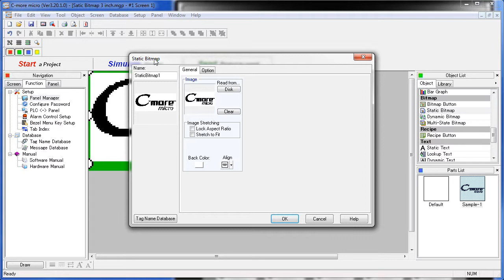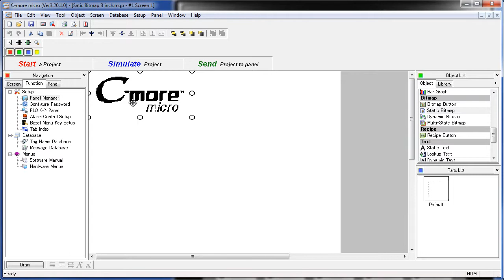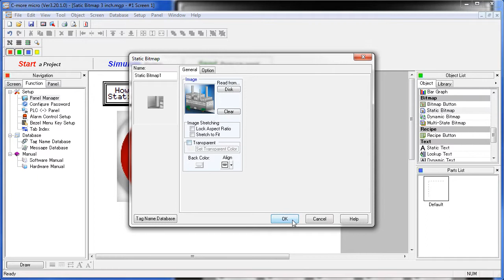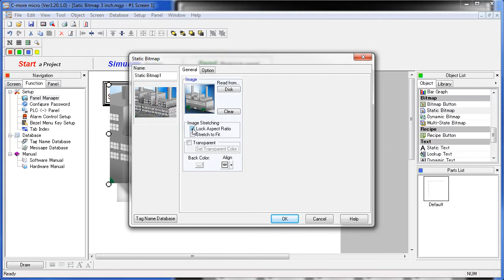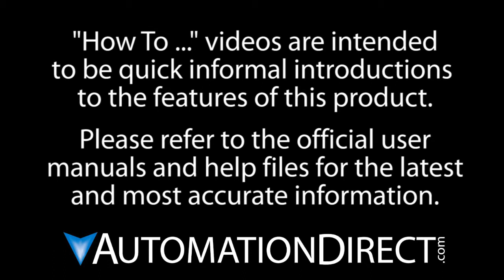C-more Micro HMI Static Bitmap from AutomationDirect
(VID-CK-0054) - Check out the list of all tutorial videos on the C-more Micro HMI at this

Related AutomationDirect.com part numbers: EA1-S3ML, EA1-S3MLW, EA1-S6ML, EA1-S6MLW, EA1-T6CL, EA3-T6CL